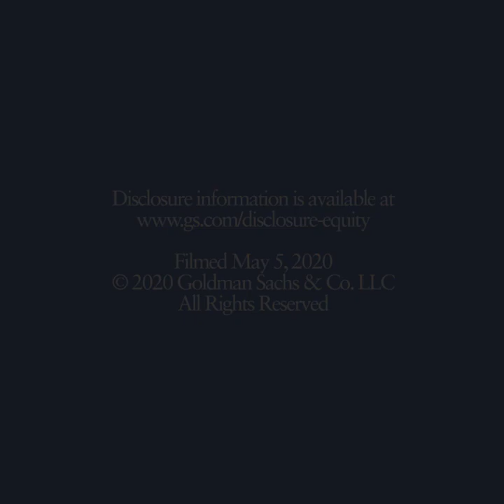Richard Gnodde on Navigating Through a Crisis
Richard Gnodde, chief executive officer of Goldman Sachs International, discusses how business and government leaders in Europe are thinking about their corporate planning and decision making in response to the coronavirus and the economic downturn.